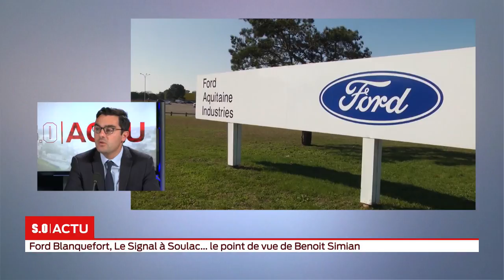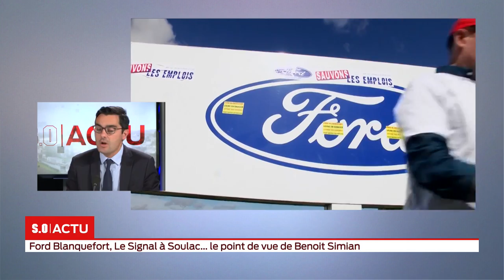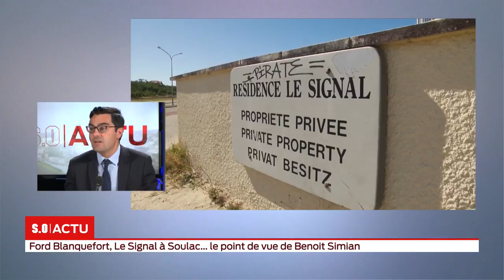SO Invité Benoit Simian